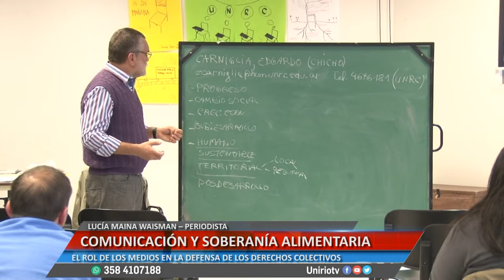COMUNICACIÓN Y SOBERANÍA ALIMENTARIA - LUCÍA MAINA WAISMAN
EL ROL DE LOS MEDIOS EN LA DEFENSA DE LOS DERECHOS COLECTIVOS
Facebook.com/uniriotv
Twitter.com/uniriotv